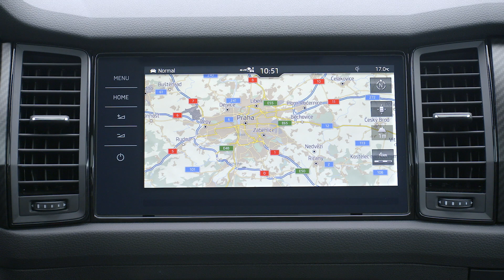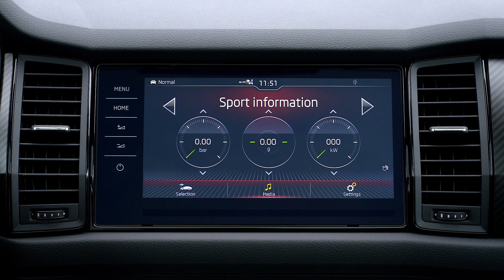2019 ŠKODA KODIAQ RS Exterior Interior Design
2019 ŠKODA KODIAQ RS Exterior Interior Design

The ŠKODA KODIAQ RS is the first SUV in ŠKODA’s sporty RS family and also the new spearhead of the Czech car manufacturer’s SUV campaign. The performance model is powered by the most powerful production diesel engine in ŠKODA history with a power output of 176 kW (240 PS). It demonstrated its capabilities with a record lap time of 9 minutes 29.84 seconds on the toughest race track in the world – the Nürburgring’s Nordschleife. The performance SUV is the first ŠKODA to also feature Dynamic Sound Boost for a particularly emotive engine note.

The ŠKODA KODIAQ RS comes with all-wheel drive as standard. It provides everything the ever-growing target group for powerful SUVs could wish for thanks to its exceptional dynamics both on and off the road as well as its particularly bold appearance. It uniquely combines a modern lifestyle with sportiness; the efficient and powerful diesel engine impresses with its sustainability. With the perfect mix of a dynamic driving experience and excellent suitability for daily use, the KODIAQ RS is the first SUV to combine the distinguishing qualities of all the ŠKODA RS models.